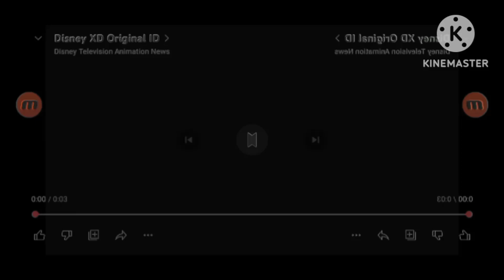Disney XD Original Logo (2016) In G Major 4 CoNfUsloN Kinemaster